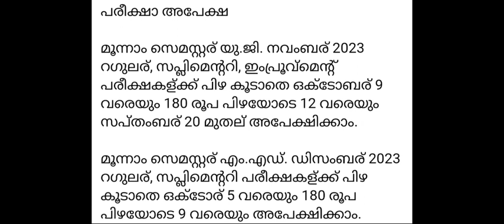calicut university 3rd sem exam news | third semester calicut university exam